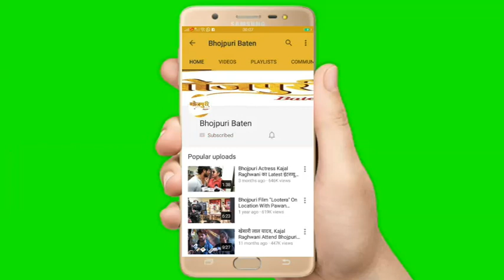Khesari Lal Yadav | Covid में Salman Khan और Bhagwan तक नहीं चले तो खेसारी लाल यादव का क्या औक़ात है